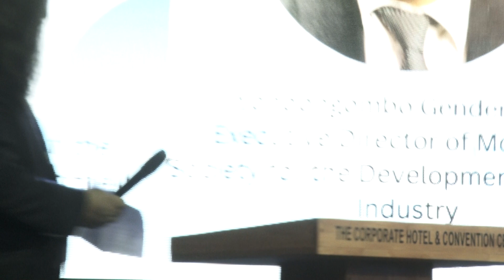Session 4: Panel discussion_Gender and Social inclusion in the energy sector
Moderator:
Ankhbayar Begz, Gender studies expert and Coordinator of the Gender Equality Research Program at the Mitchell Foundation for Arts and Sciences
Panelists:
Yondongombo Gendensuren, Executive Director of Mongolian Society for the Development of Energy Industry,
Myagmardorj Enkhmend, Chief Executive Officer of Sainshand Salkhin Park LLC,
Bavuudorj Ovgor, Power Planning and Utility Performance Lead, Mongolia Energy Governance Activity, Abt Associates,
Tsedenjav Zanabazar, Head of Energy Conservation Department at Energy Regulatory Commission